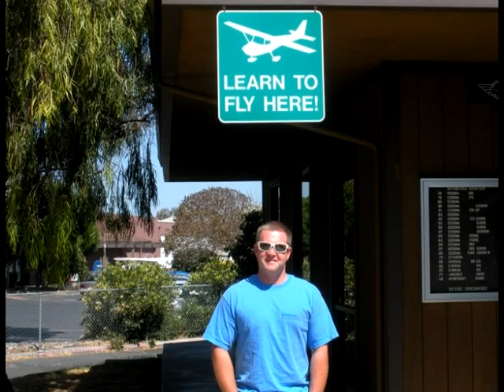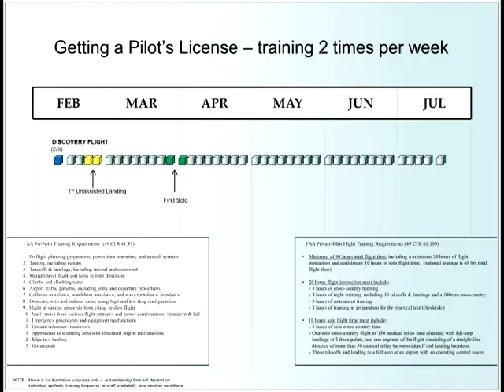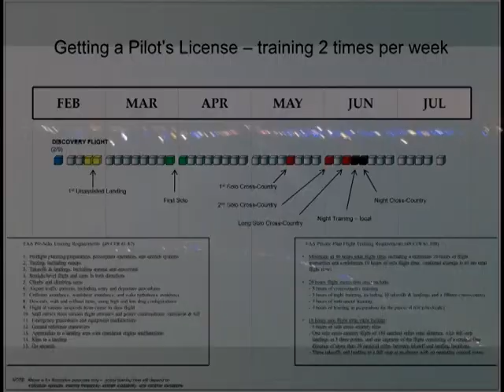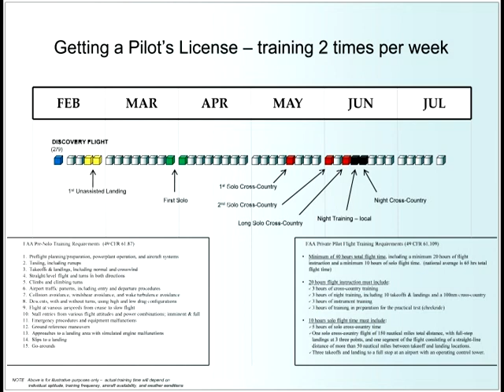Learn to Fly the Bay Area with Mark 1 Aviation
A quick preview of what's in store when you begin your flight training.